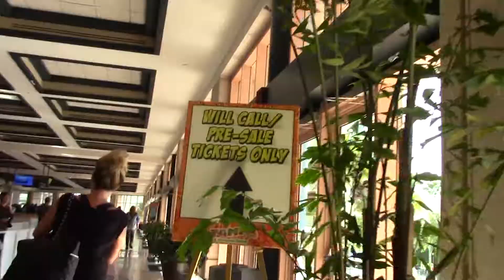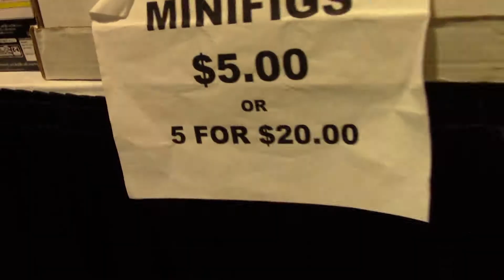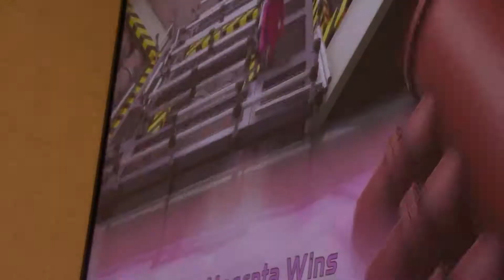TAMPA BAY COMIC CON 2018!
Andrew and Alex explore Tampa Bay Comic Con 2018! Check out the costumes, toys, and games that they discovered!